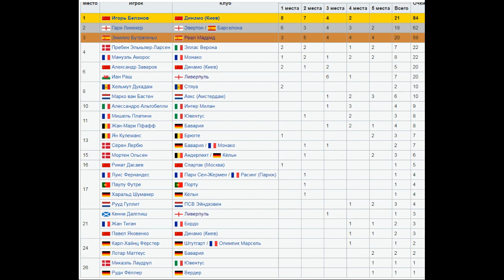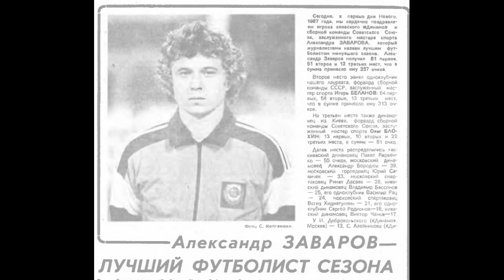1986. Заваров лучший в СССР, Беланов – Европа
Очередной выпуск рубрики «Тайны сезона 1986» посвящаю вопросу, почему Александр Заваров стал лучшим в СССР, но при этом в Европе первенствовал Игорь Беланов?

ФутболСан